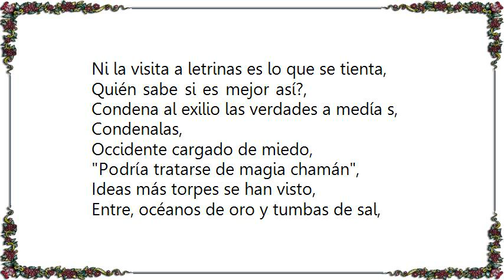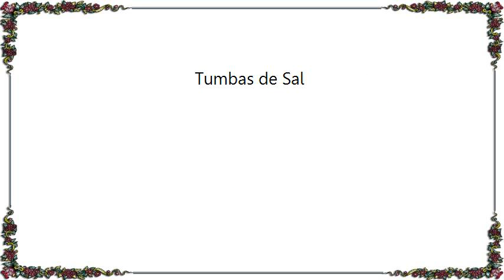Héroes del Silencio - Tumbas de Sal Lyrics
[Lyrics Héroes del Silencio - Tumbas de Sal]
Las bebidas psicoactivas no bombean suficiente,
Ni las danzas agresivas,
Ofrecen lo mejor de ti­,
Quién sabe si es mejor así­?,
Abandona el palacio al azar y a la suerte,
Abandónalo,
Si las garras felinas se empeñan,

En no dejarte dormir,
Ni la visita a letrinas es lo que se tienta,
Condena al exilio las verdades a medía s,
Condenalas,
Occidente cargado de miedo,

Podrí­a tratarse de magia chamán,
Ideas más torpes se han visto,
Entre, océanos de oro y tumbas de sal,
Si las palabras escritas,
No te las puedes creer,

Fue una inútil manera,
De marcarnos un son,
Quién sabe si es mejor ceder?,
Contempla el estado en que se nos dejó,
Contémplalo,

Ideas más torpes se han visto, entre,
Océanos de oro y tumbas de sal,